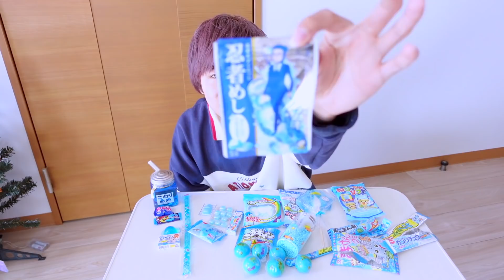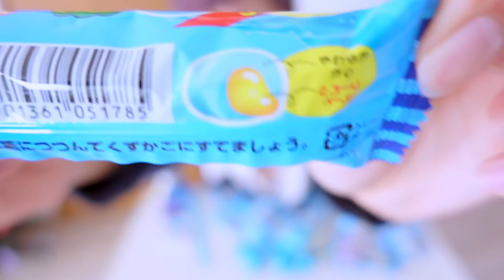【24時間】青い"駄菓子"のみで生活が想像以上に過酷すぎた・・・地球グミやお菓子、駄菓子などで２４時間生活🔥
素材提供
PIXTA

楽曲提供
UUUMUSIC
Music is VFR
DOVA-SYNDROME